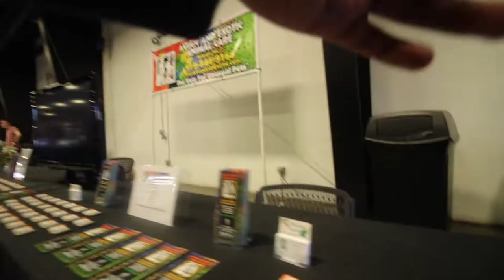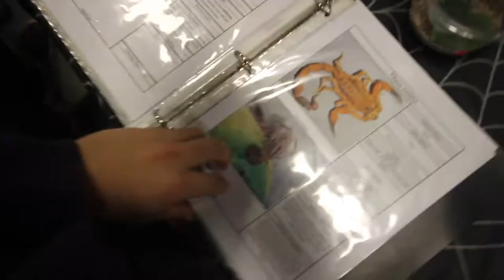Repticon Raleigh NC | Vlog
Enjoyed the Vlog ? Give it a Like !